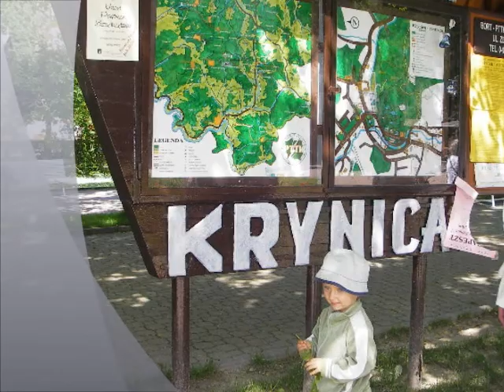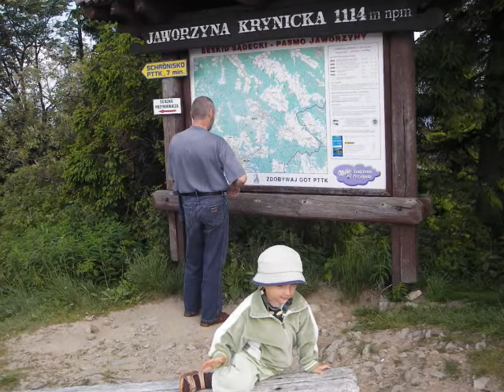KRYNICA ZDRÓJ - a pearl of Polish health resorts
Krynica Zdroj - a pearl of Polish health resorts